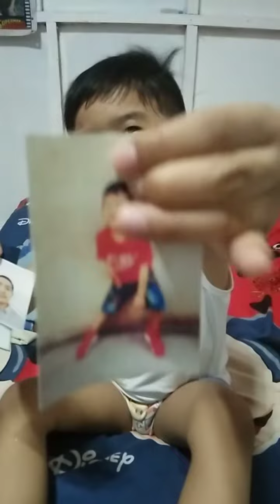Alkemn module 1